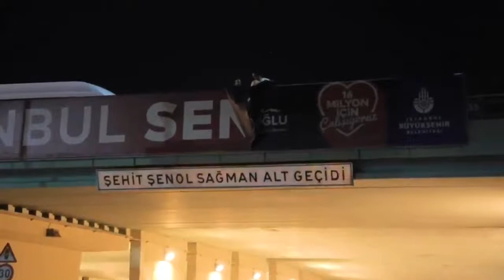POLİS, KANAL İSTANBUL'UN BİLGİLENDİRME AFİŞLERİNİ GECE YARISI KALDIRDI